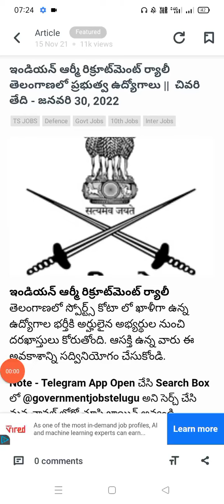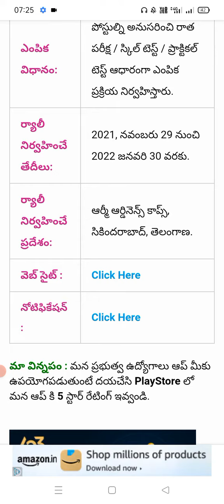Indian army recruitment jobs in Telugu video